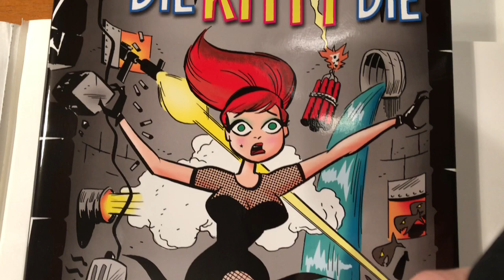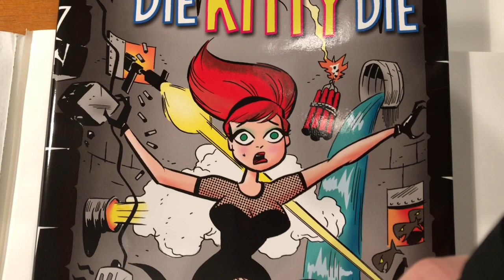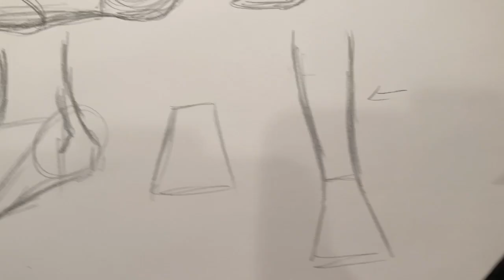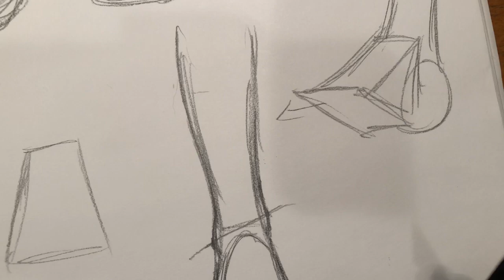"UNDE-FEETED!" How To Draw Feet By Fernando Ruiz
There's lots of knowledge AFOOT! In this video, comic book artist and Kubert School instructor Fernando Ruiz offers STEPS in how to draw feet! Give it a shot! I'm sure after this video, you'll be a SHOE-IN to draw great feet! You'll certainly have a "LEG UP" on other artists!

If you're interested in the Die Kitty Die Christmas Sale mentioned in the video, you can check out our great deals here:

Lots of great deals on Die Kitty Die books, the Kitty statue and more! Don't miss out!  Please check it out!